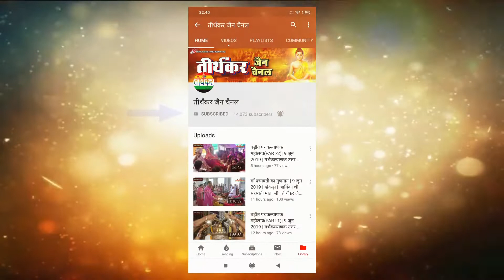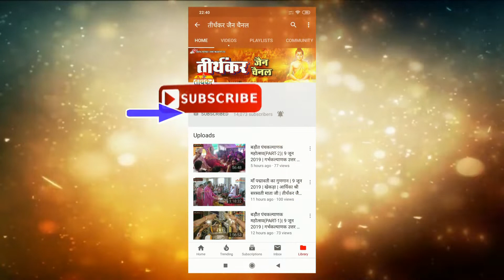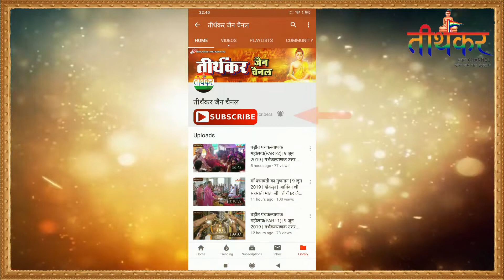उत्तम क्षमा धर्म | दशलक्षण पर्युषण महापर्व | ROHINI SEC-3 | 3 सितम्बर 2019 | आचार्य सौभाग्य सागर जी